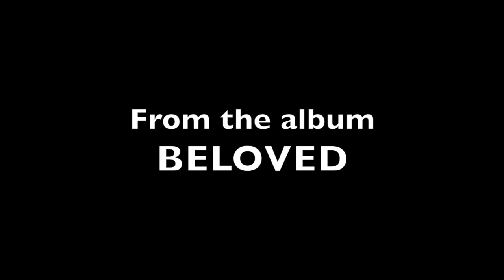Goodnight Blues by Ryan Bayne and the Hand-Me-Downs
Live performance of Goodnight Blues at the Visual Arts Collective in Garden City Idaho.